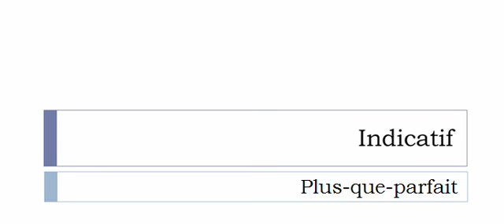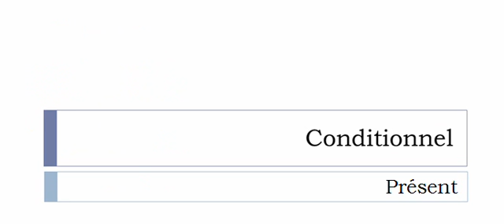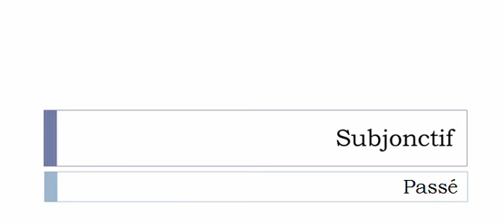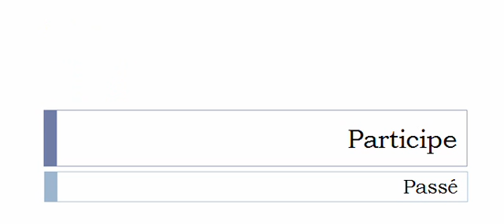Aprender francês = Conjugação = Verbo = Jouer